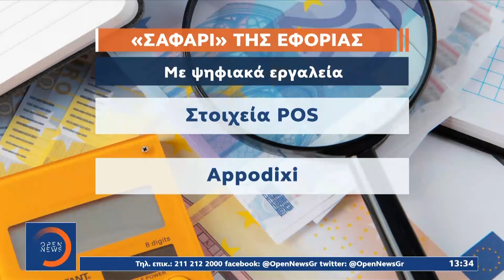ΑΑΔΕ: Πάνω από 48.000 φορολογικοί έλεγχοι σε πόλεις και νησιά | OPEN TV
Γίνετε μέλος στο κανάλι του OPEN για να αποκτήσετε πρόσβαση σε προνόμια:
Σαφάρι έχει εξαπολύσει η εφορία για τον εντοπισμό επιχειρηματιών που φοροδιαφεύγουν μέσα στο καλοκαίρι σε νησιά αλλά και στην Αττική. Πολλοί από αυτούς τους ελέγχους έχουν βγάλει "λαυράκια".